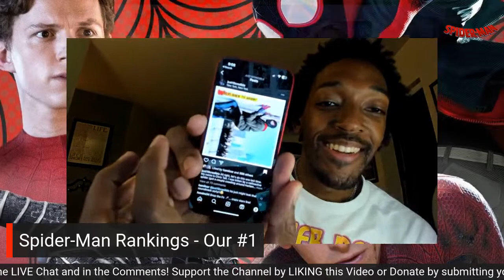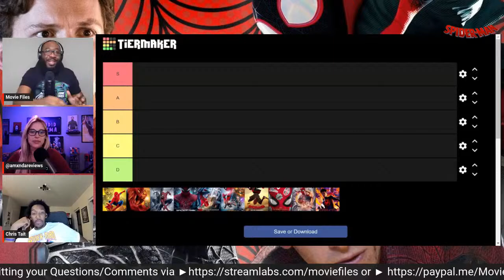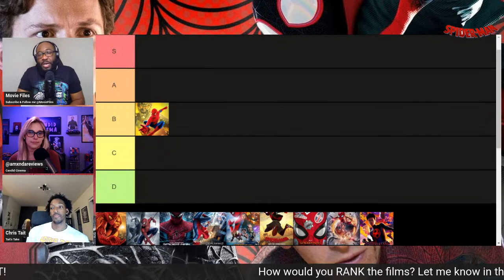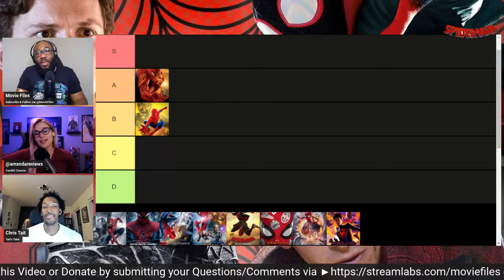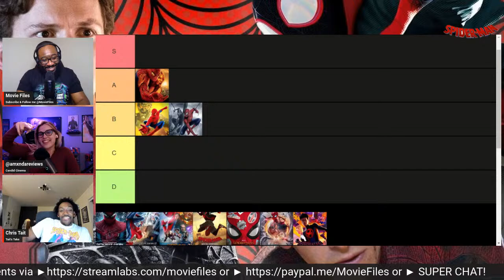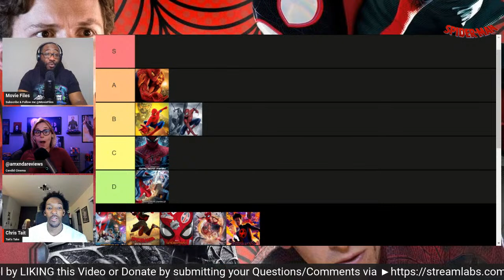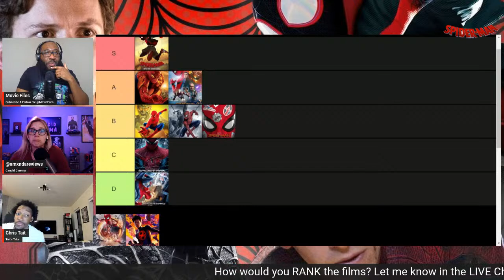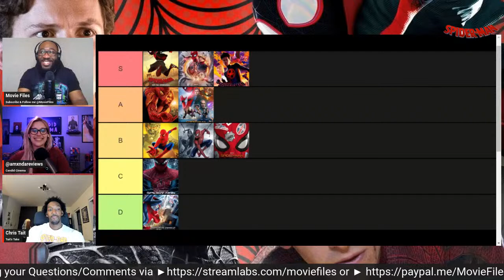🔴 All 10 Spider-Man Movies RANKED (w/Spider-Man Across the Spider-Verse) | Spider-Man Tier List!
Time to have some fun as we Rank ALL the Spider-Man movies including Across the Spider-Verse!

► CHAPTER TIMES:
Leave a LIKE - 0:00

2023 MOVIE REVIEWS
0/5= Film at its worst
1/5= Terrible
2/5=Bad
3/5=Good
4/5=Great
5/5=Masterpiece